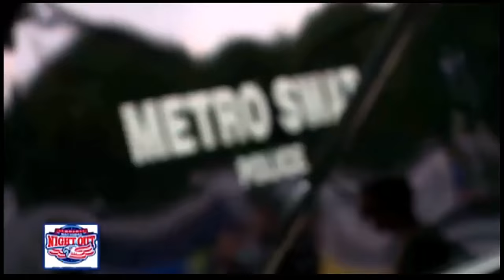Twinsburg City Council Meeting - August 23, 2016